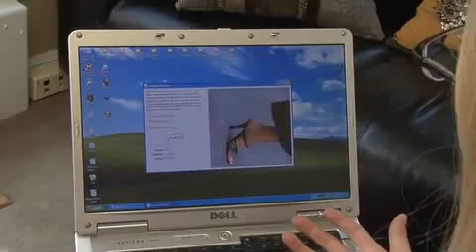Brain Retraining for CRPS Treatment - RSDSA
Dr. Whitman is shown instructing the use of a mirror-box for the treatment of CRPS. This video is distributed by VideoBloom. Learn more about them at videobloom.com.

To learn more about complex regional pain syndrome (CRPS) and reflex sympathetic dystrophy (RSD), visit Reflex Sympathetic Dystrophy Syndrome Association (RSDSA)’s website at rsds.org.